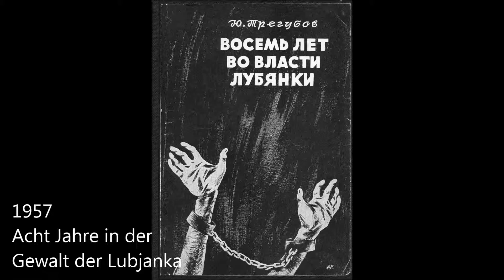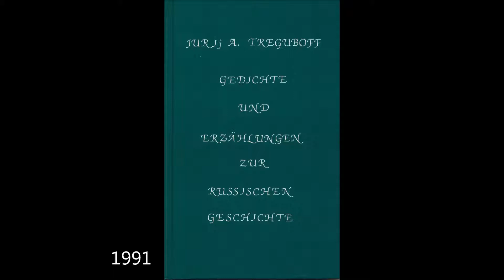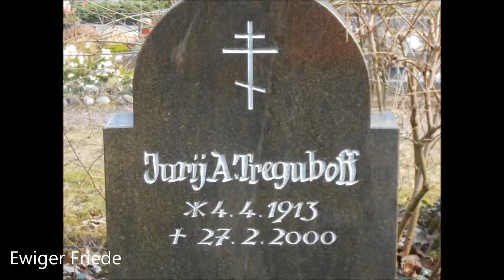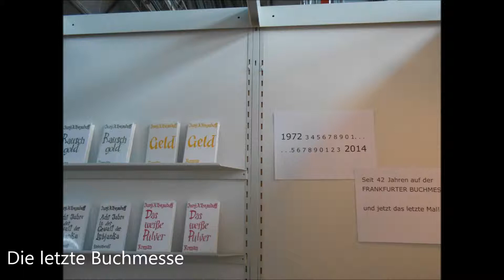"Der Streit um die Prinzipien" von Jurij A. Treguboff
Buchtrailer über den Roman „Wie Herbstlaub im Sturm“ von Jurij A. Treguboff, gelesen von Anita Treguboff, Fotos: Aus dem Familienalbum Treguboff

Die Fotos zeigen Leben und Schaffen des russischen Schriftstellers Jurij A. Treguboff, der fünfundvierzig Jahre in Frankfurt am Main gelebt hat, ergänzt durch gesprochene Texte aus seinen Büchern, um auf die Vielfalt seiner Themen hinzuweisen.
Seine Jugend verbrachte er in der Provinz Wladimir und in Moskau. Im Jahr 1926 fuhr seine Mutter mit ihm nach Berlin, dem Vater wurde die Ausreise verweigert. 1934 Eintritt in den NTS Bund russischer Solidaristen, eine Widerstandsbewegung gegen die stalinistische Diktatur; 1944 in die Wlassow-Armee. Nach Kriegsende Auslieferung durch die Amerikaner an die Tschechen, 1946 Entlassung nach West-Berlin.
Ein Jahr später, am 19. September 1947, wurde er vom sowjetischen Ministerium für Staatssicherheit (MGB) an der Grenze zwischen West- und Ost-Berlin entführt, nach zweieinhalbjähriger Untersuchungshaft in der Moskauer Lubjanka von der sog. Sonderberatung (Sondertribunal) zum Tode verurteilt, eine Woche später Umwandlung des Todesurteils in 25 Jahre Zwangsarbeit. Die Lager von Workuta und Dubrawlag (bei Potma, Mordowien) folgten.
Nach über achtjähriger Haft wurde er im Oktober 1955 in die Bundesrepublik Deutschland entlassen, zog nach Frankfurt am Main und begann zu schreiben. Seiner Biografie „Acht Jahre in der Gewalt der Lubjanka“, die 2001 auch in Moskau erschien, folgten neunzehn zeitkritische Romane, ein Gedichtbändchen und Übersetzungen aus dem Russischen. Am 27. Februar 2000 verstarb er im Alter von 86 Jahren.